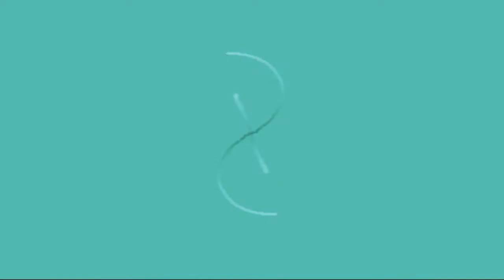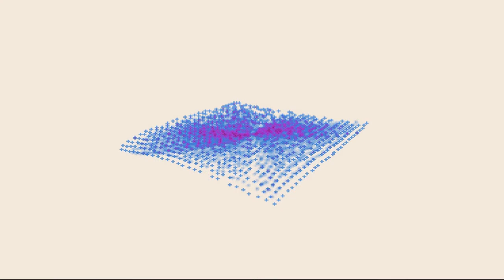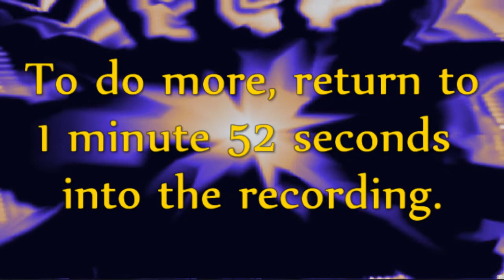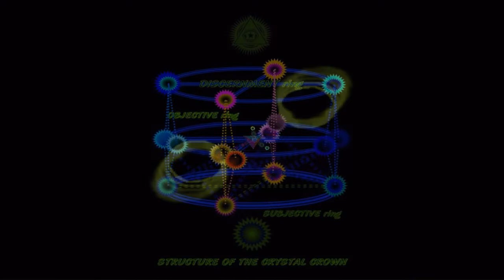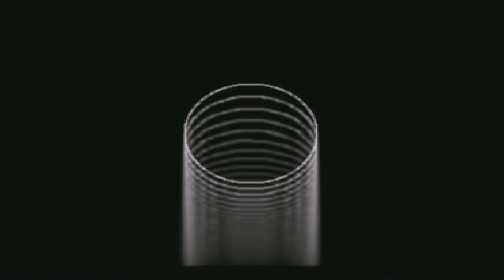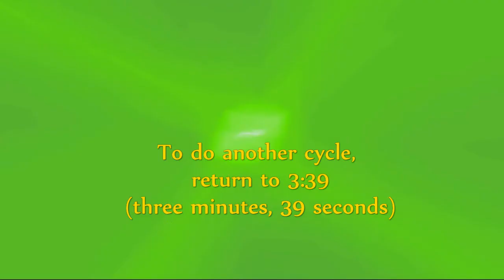The Gold Key Release 2022 9 14 with start marker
This is an improved version of The Gold Key Release that can trigger more releases and which has the Start location marked, so you can do more cycles, if needed, easily.

Use The Gold Key Release to reduce stress, clear your mind, and deal more intelligently with conditions that have been, or that presently are, troublesome, for you.

It works by activating and integrating the four intuitive faculties of awareness present, to one or another degree, in everyone. There's no way to understand that statement without direct experience, so let the "proof" of "the pudding" be in "the eating".

Follow the instructions exactly as given.